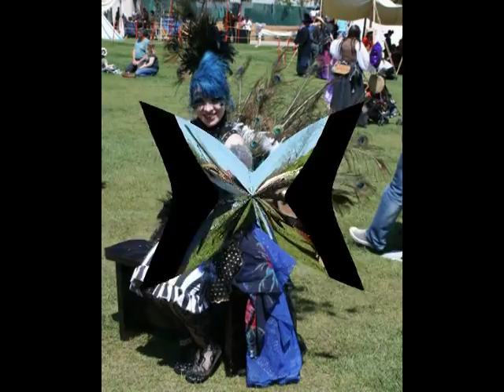Fairy Faire Blues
The Brotherhood of the Black Flag pirates frolic at San Jose Fantasy Faire in Guadalupe River Park, 343 W St. John St, San Jose, CA enter San Jose Fantasy Faire, a fantasy land where characters from folklore, fairy tales and fantasy will come alive to frolic for a magical spell of time.  Find yourself a part of a wondrous gathering of knights and princesses, as they stand side-by-side with elves and fairies, pirates and musicians as well as jugglers on a weekend filled with performances to enchant children and grown-ups alike.